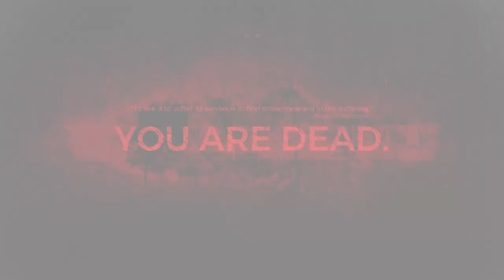Remnant From The Ashes The Thrall Boss Fight